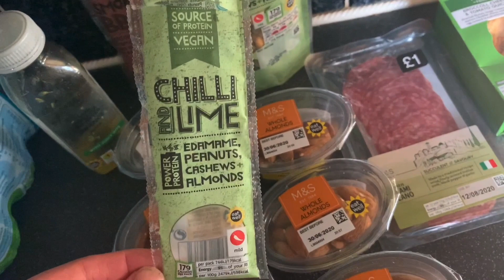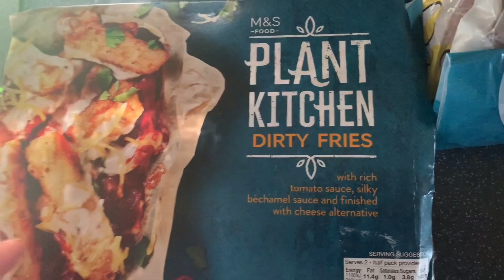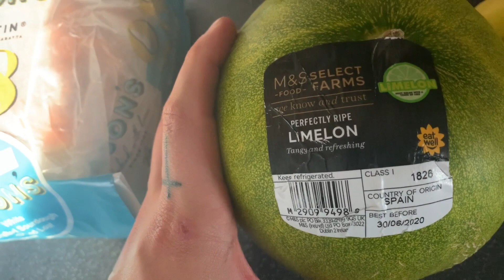MARKS & SPENCER RANDOM SHOP AFTER WORK